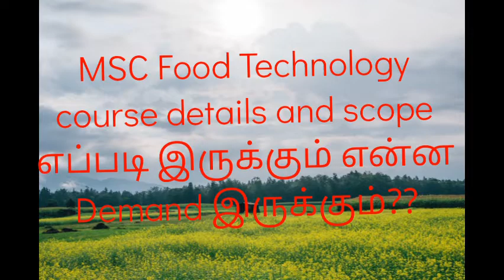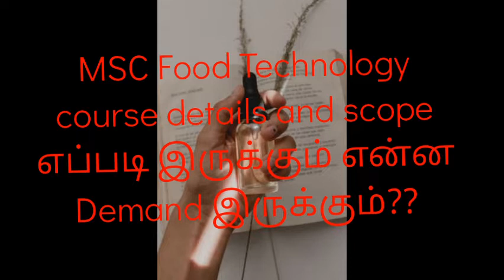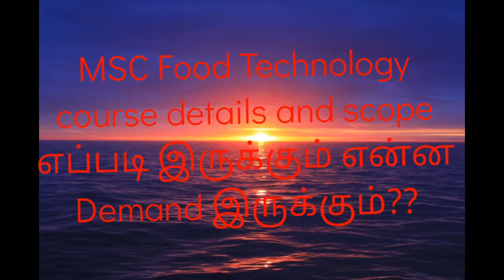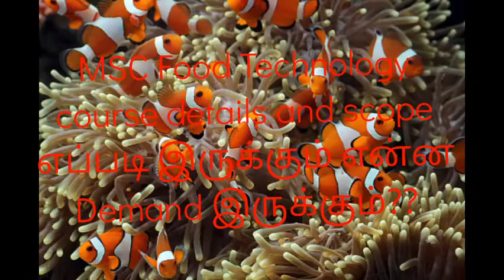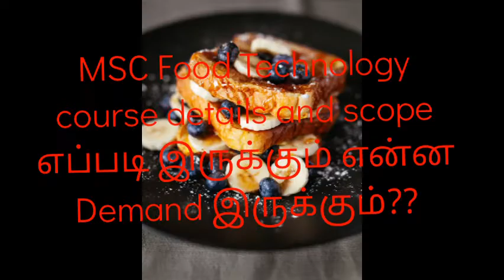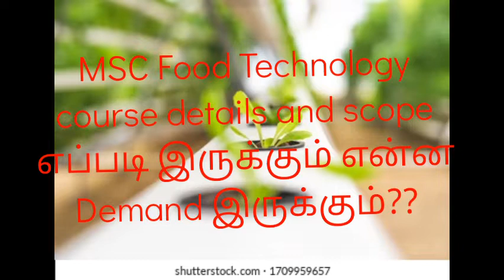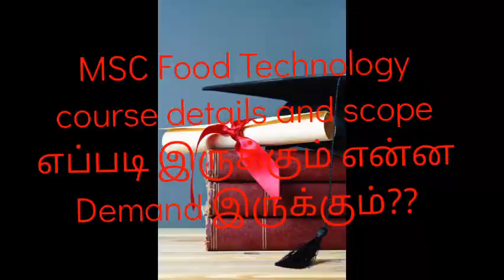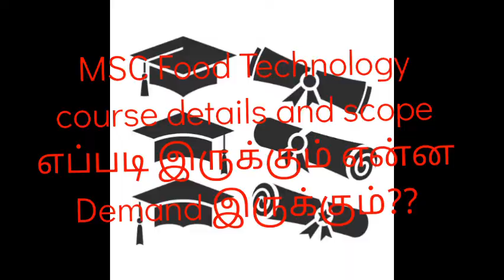MSC Food Technology course details and scope எப்படி இருக்கும்??